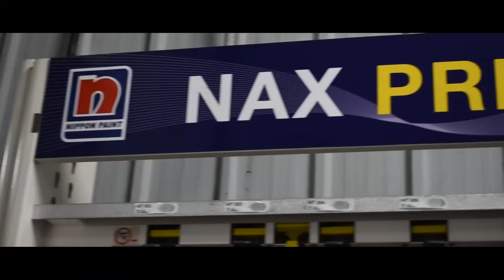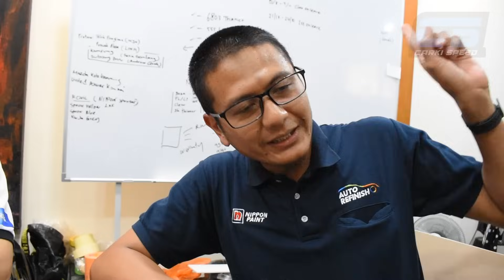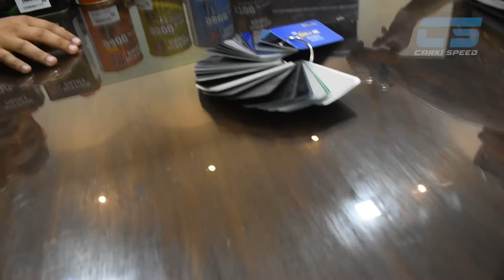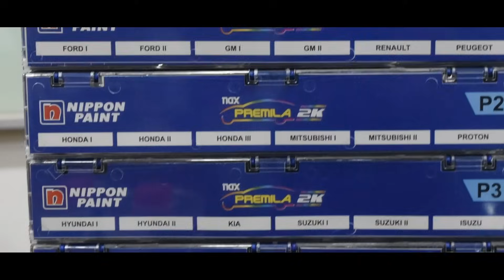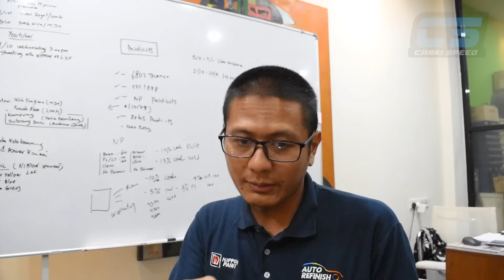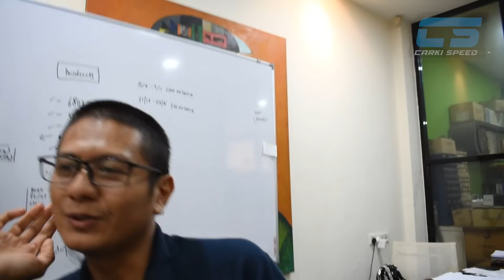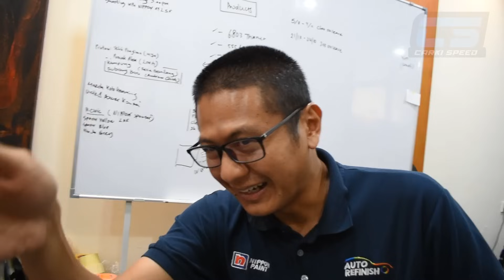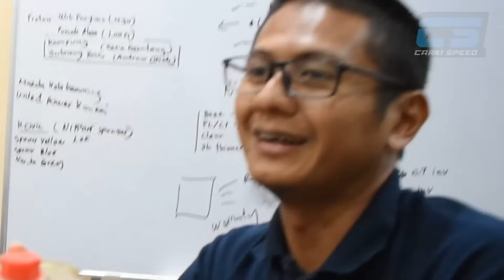AKHIRNYA INSPIRAPURA REVEAL COLOR SEBENAR !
Selesai segala cerita yang panjang dan rahsia yang tak sudah ! Akhirnya Inspirapura Carki Speed dah temui jawapan ! Korang rasa apa macam color gitu ?